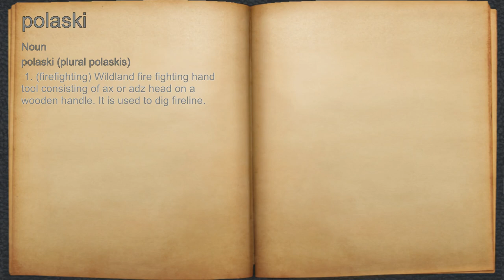What does polaski mean?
A spoken definition of polaski.

Intro Sound:
Typewriter - Tamskp